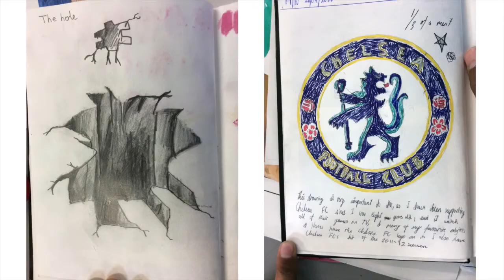Queen Elizabeth's boys school year 7 sketchbooks